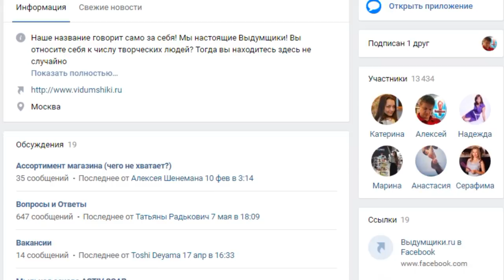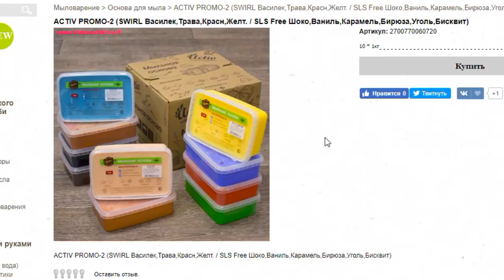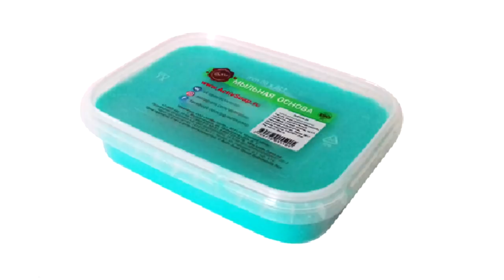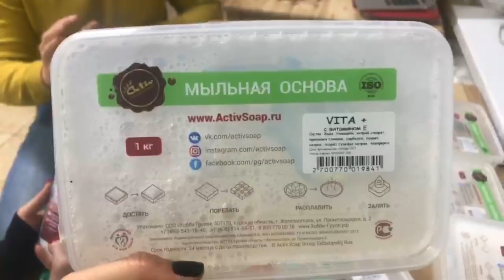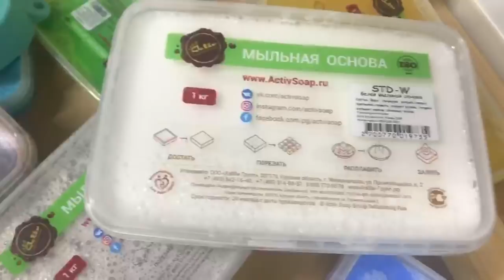Сравниваем мыльные основы вместе с MilovarPro | Выдумщики.ру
Алексей и Любовь Шенеман в гостях у магазина МыловарПро.

Вместе с Кирой и Наташей мы тестируем мыльные основы марки Activ, разбираем их состав, отличия, основные свойства и особенности.

Выдумщики.ру